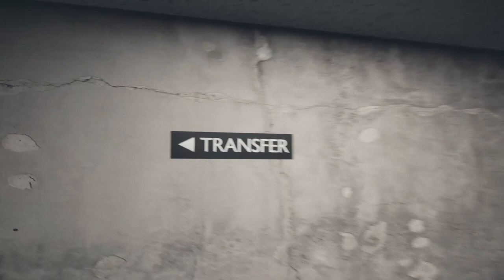Artificial Madness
a madness combat solo